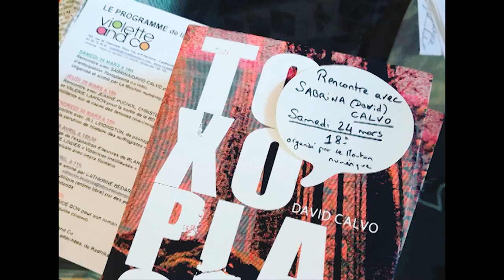Rencontre littéraire : Sabrina (David) Calvo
Pour sa deuxième rencontre littéraire, Le Mouton Numérique aura le plaisir de recevoir Sabrina (David) Calvo pour son roman Toxoplasma (Éditions La Volte) à la Librairie Violette and Co, le samedi 24 mars à 18h.

Auteure de romans, nouvelles, bandes dessinées et jeux vidéos, Sabrina Calvo interroge le futur sans céder aux sirènes de la dystopie ni se limiter à aucun genre connu de science-fiction. Aux éditions La Volte, elle a déjà publié ses romans Elliot du néant et Sous la colline ainsi que plusieurs nouvelles dans des ouvrages collectifs.

Entre régressions rétro, cassettes VHS et tribalisme urbain, Toxoplasma explore les formes changeantes de l'identité à travers les technologies et des modes de vie à venir... vers une nouvelle utopie ? L'occasion pour nous de revenir sur les facettes d'une oeuvre référencée, hallucinatoire, sensuelle et poétique qui intègre la science-fiction dans un imaginaire naturellement politique.

► Présentation de l'éditeur :
Après la Révolution, l’île de Montréal est assiégée — ses ponts bloqués par l’armée fédérale. Partout dans les rues se déchirent les partisans de l’ancien monde libéral et ceux qui aspirent à une société anarchiste, transformant le paysage urbain en un champ de ruines festif où survivent des communautés humaines en pleine recomposition.

Au cœur de ce chaos, Nikki Chanson bosse dans un vidéo-club. Paumée mais pleine de talents cachés, elle partage son temps entre la refourgue de mauvais films aux mauvaises personnes, les enquêtes sur des faits divers sordides et les soirées film en compagnie de Kim, coureuse de bois virtuels.

Mais entre ses hallucinations en VHS et ses rêves de forêts détruites, le quotidien de Nikki menace de s’engouffrer dans une conspiration meurtrière à laquelle elle ne pourra échapper que grâce au soutien de sa copine et d’une marionnette d’un show pour enfants qui n’est autre qu’un chien mort.

À la fois portrait drôle et poétique d’une société contemporaine qui part en capilotade, thriller antispéciste et déclaration d’amour aux nanars d’horreur, Toxoplasma emporte le lecteur à l’orée d’un monde fantastique, qui pourtant est bel et bien le nôtre.

Le Mouton Numérique est une jeune association qui se donne pour objectif d’interroger notre rapport aux nouvelles technologies et au numérique par l’organisation de rencontres accessibles et ouvertes à tous afin de porter dans le débat public un certain recul critique sur ces questions de société.

Pour participer à l'élaboration de notre programmation, n'hésitez pas à devenir membre de l'association !